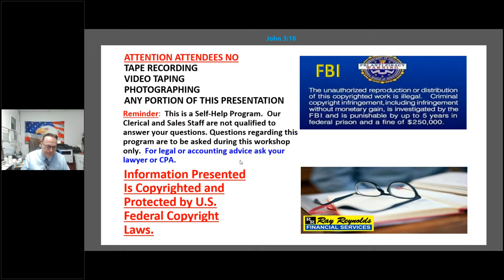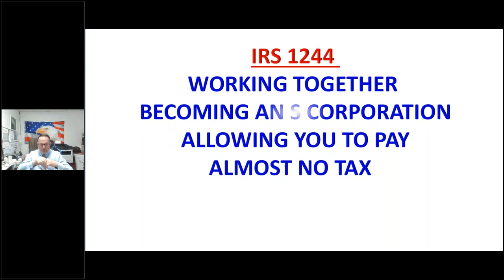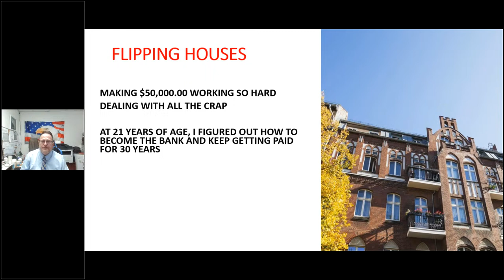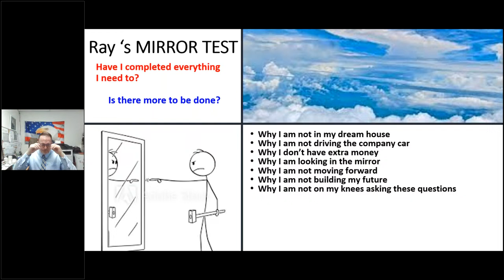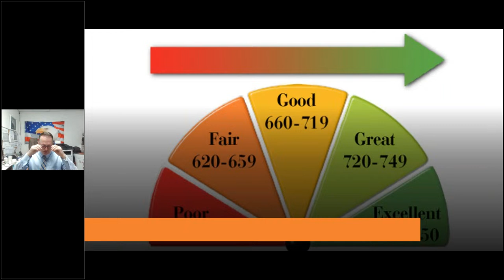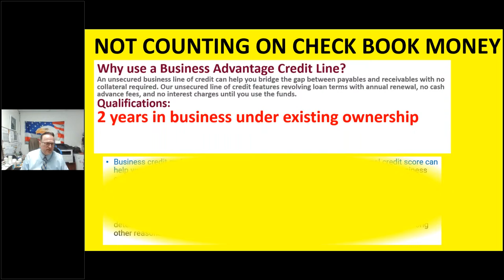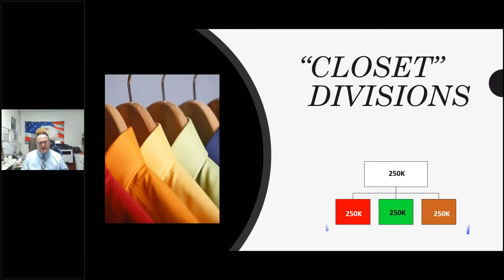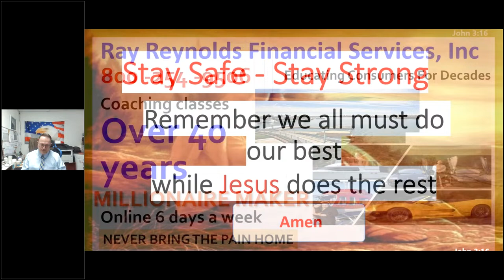How to make $10K a week EASILY, FREE training, - Nov. 8/2023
Business credit is the key to earn Residual Income.

$40K a month after paying bills.

Own
🔸Laundromats
🔸Franchise
🔸Storage Units
🔸Gas Station
🔸Real Estate
and earn free money while you sleep.

📞 Call Monday to Friday, between 6:00 am to 4:00 pm PST